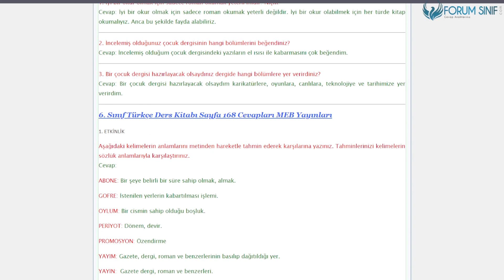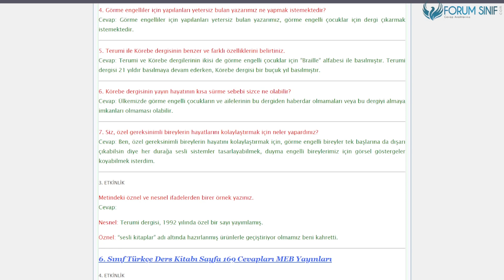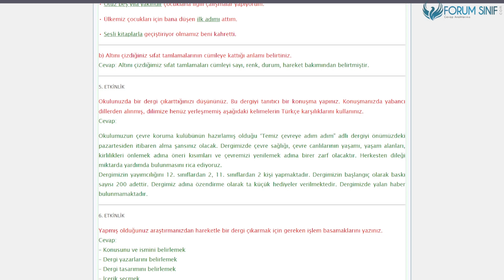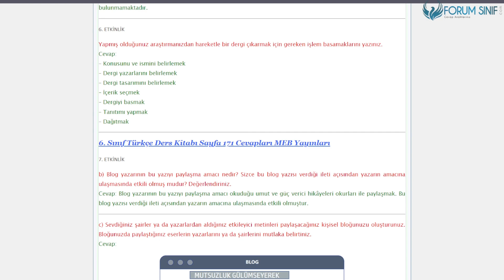6. Sınıf Türkçe Ders Kitabı 166-168-169-170-171. Sayfa Cevapları MEB Yayınları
6. Sınıf Türkçe Ders Kitabı 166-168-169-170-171. Sayfa Cevapları MEB Yayınları